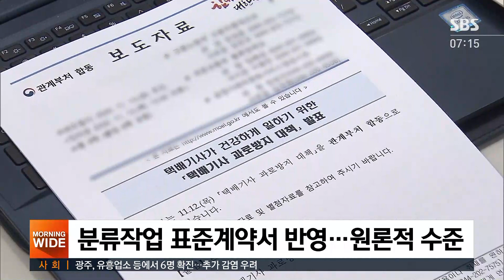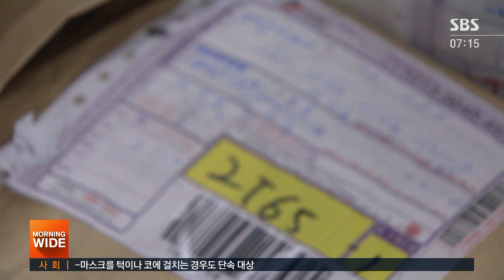"권고" "유도" 강제성 없다…택배 수수료 인상도 난제 / SBS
택배노조와 현장 노동자들은 어제(12일) 나온 정부의 대책을 일단 긍정적으로 평가했습니다. 하지만 대부분 권고나 유도 같은 강제성이 없는 조치여서 제대로 이행될지 반신반의하고 있습니다.
제희원 기자입니다.